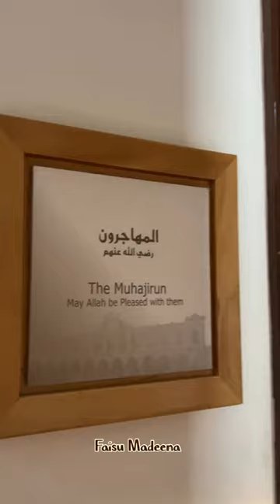Museum in Madeena